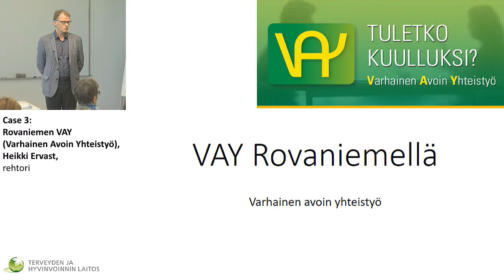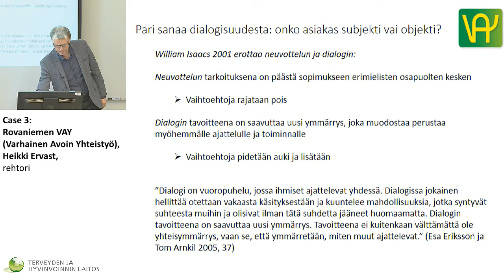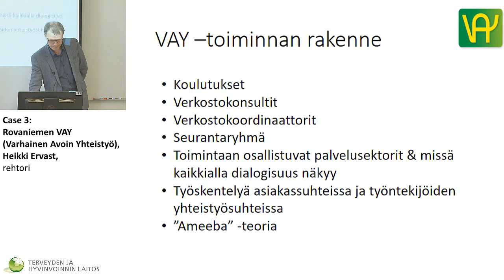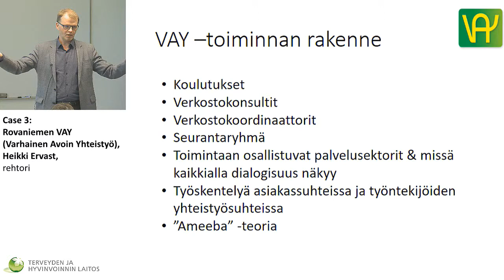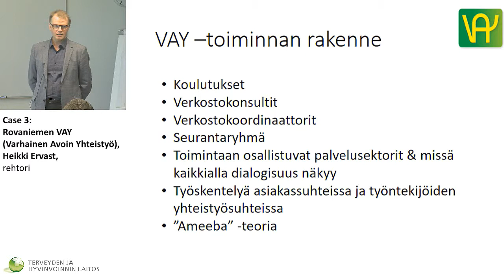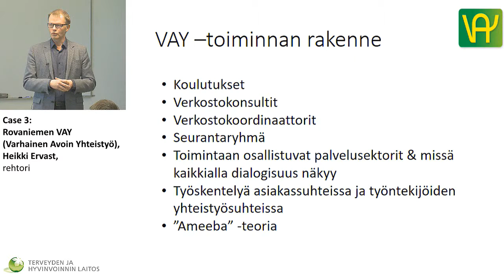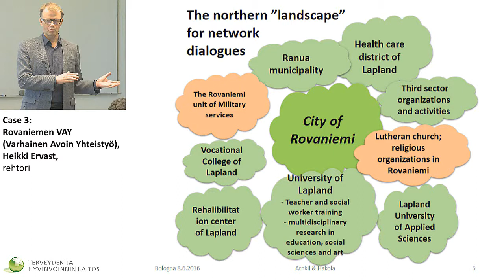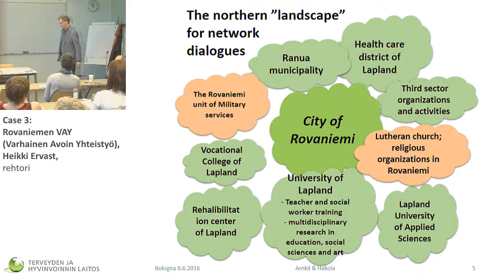Case 3: Rovaniemen VAY (Varhainen Avoin Yhteistyö), Heikki Ervast, rehtori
- kohti lapsi- ja perhelähtöistä toimintakulttuuria